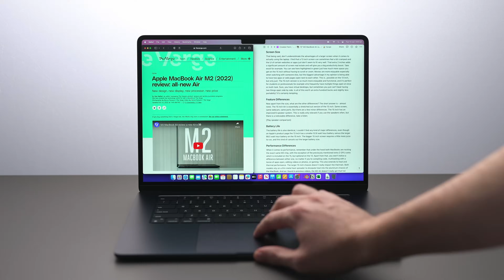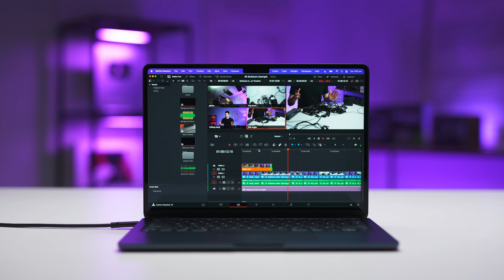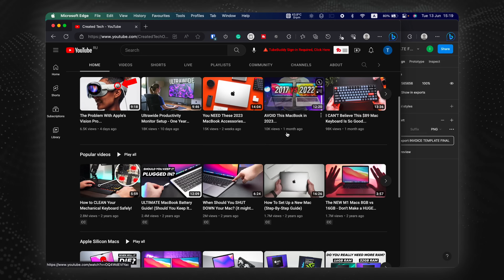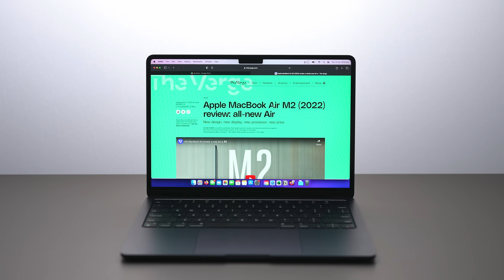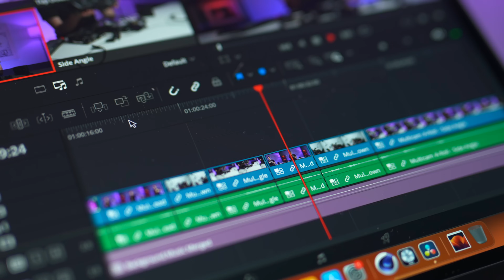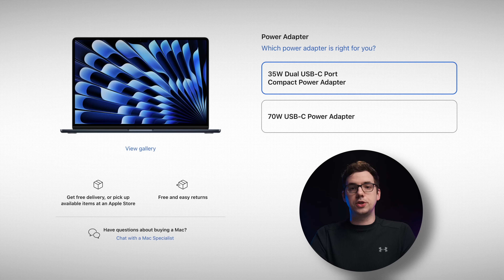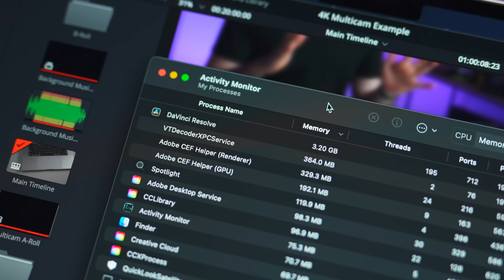13" vs 15" M2 MacBook Air - ULTIMATE Comparison!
Apple's brand new 15" M2 MacBook Air fills a gap in the lineup that people have been asking about for years. Finally, we have a lightweight, portable, large-screen Air model with Apple silicon. But how does it stack up to it's smaller sibling, the 15" version in terms of performance, features, screen size, and portability?

⮕ Get the best price for the 13" M2 MacBook Air
⮕ Get the best price for the 15" M2 MacBook Air

00:00 Introduction
00:21 Pricing
00:52 8 vs 10 GPU Cores
01:12 Size and Portability
02:01 Screen Size
03:18 Feature Differences
03:56 Battery Life
04:21 Performance
04:50 Thermals
05:29 Chargers
06:03 RAM and SSD Upgrades
06:57 Which One Is Best?